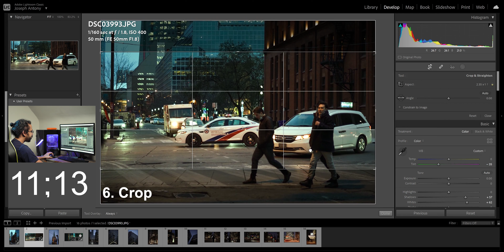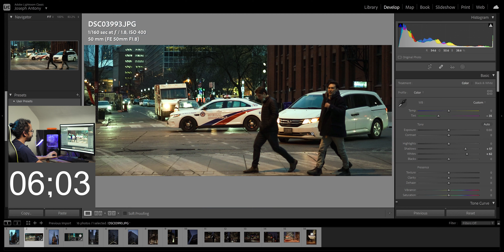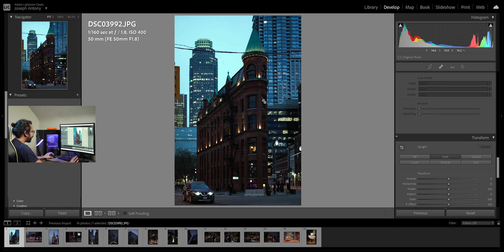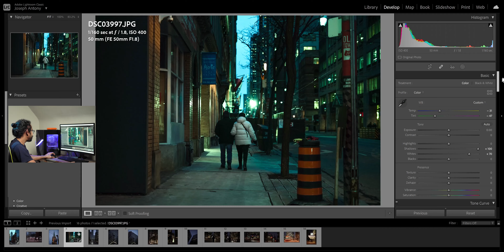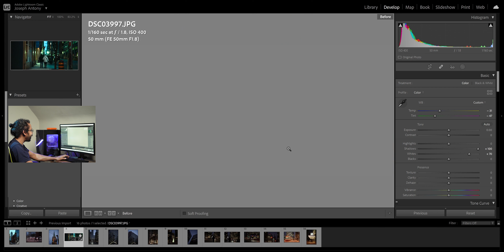Cinematic Photo Editing in 50 Seconds നിങ്ങൾക്കും ചെയ്യാം!!!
Photo editing tutorial: Archive Hollywood film look in less than 50 seconds and in just 6 clicks. Anyone can do this!!!

നിങ്ങൾ photography ഇഷ്ടപ്പെടുന്ന ഒരാളാണോ? Photography, Equipment, Editing എന്നിങ്ങനെ നിങ്ങൾക്ക് ഉള്ള സംശയങ്ങൾ share ചെയ്യാനും, expert opinion അറിയാനുമായി ഇതാ ഒരു *OPEN TELEGRAM COMMUNITY*.

My Main Camera
My Action Camera
My Tele Lens
My Converter for Canon Lens on Sony Camera
My Main Lens
My Wide Angle Lens
My Editing/Gaming Laptop
My Travel Camera Bag

My Mobile Gimbal
My Mobile Macro Lens